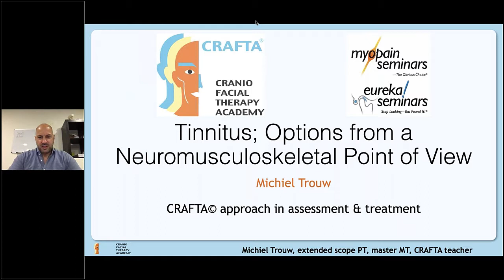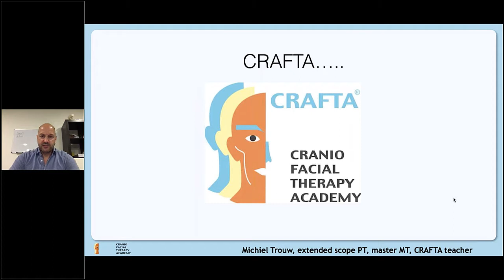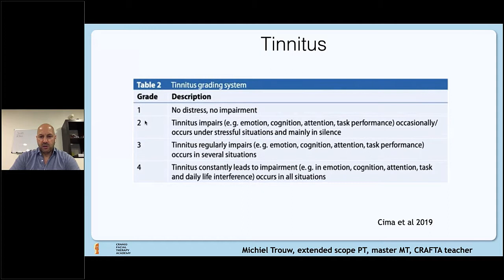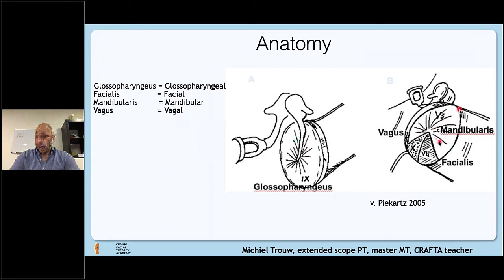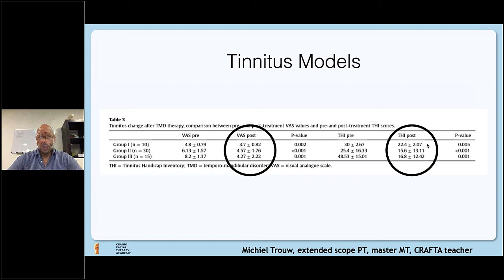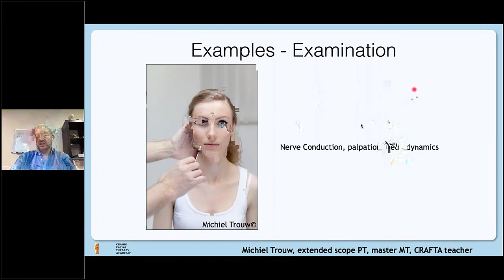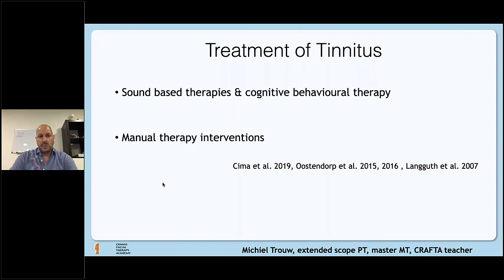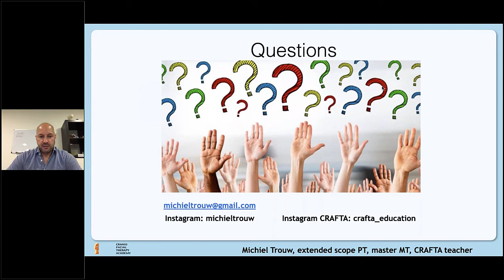Tinnitus: Options from a Neuromusculoskeletal Point of View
What is tinnitus and what are the symptoms? Michiel Trouw, instructor with CRAFTA® explores tinnitus from a neuromusculoskeletal point of view. Which techniques are applied during the assessment? What role, if any, do physical therapists play in the management of tinnitus? What should we consider when we plan our treatment strategy? This webinar covers an overview of treatment approaches and their methods of application.